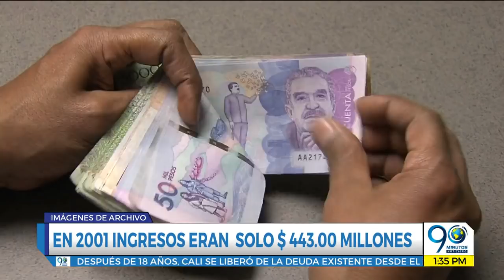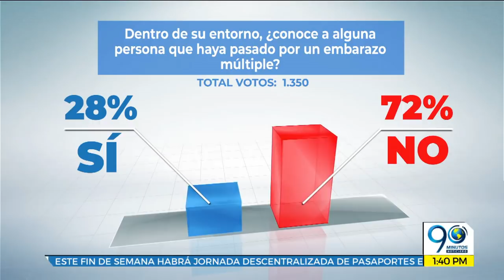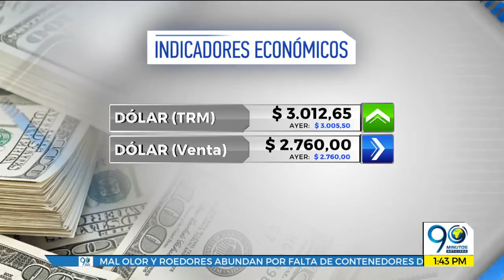Emisión Digital Noticiero 90 Minutos viernes 5 de octubre de 2018